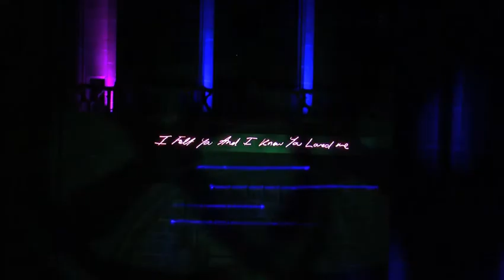Liverpool Freeze the Bench Clothing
An iconic event took place last Saturday when dance music came to the Liverpool Anglican Cathedral.

The night, hosted by local club night Freeze and the Dig Deeper record label along with Bench, saw top internationally acclaimed DJ's Danny Howells and Hernan Cattaneo rock the magnificent building.

The cathedral took a mammoth 74 years to build and is the largest cathedral in the UK, the third largest in Europe and the fifth in the world.

Dance music fans were surrounded by the world's highest and widest gothic arches, sumptuous stained glass windows and a stunning view of the Cathedral's main space.

Bench branding was visible throughout the cathedral, with bar staff wearing Bench clothing and huge LED pieces around the stage and bar.

Bench designed a special t-shirt for DJ Danny Howells, which incorporated the uniqueness of Bench's graphic designs with the Dig Deeper record label.

Danny wore the t-shirt throughout the duration of his storming set, and extras were printed to use for a competition in Mixmag and also in competitions across the world throughout the next stage of Danny's tour.